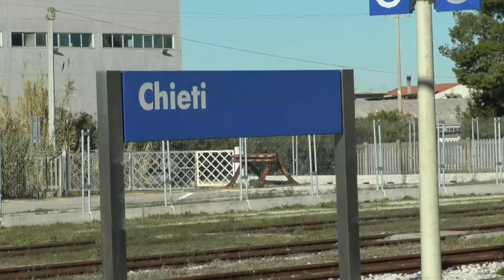Cheti. Raddoppio ferroviario: al via l’analisi tecnica del progetto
Si è tenuto ieri pomeriggio il primo incontro all’interno della maggioranza sul raddoppio ferroviario della linea Roma-Pescara. Primi pareri assolutamente positivi ma il progetto dicono dall’amministrazione sarà discussa insieme ai cittadini e alle altre città coinvolte.